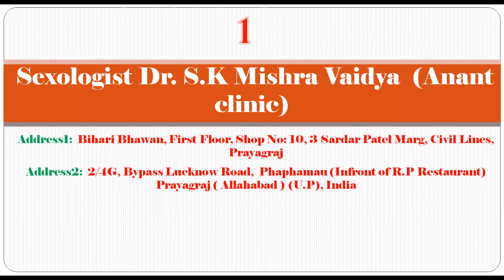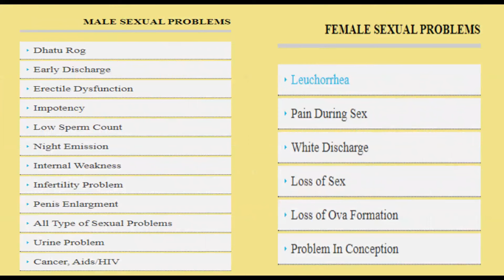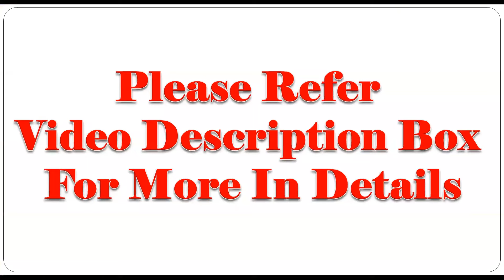Dr S K Mishra Vaidya, One of the Best Sexologist Doctor In Allahabad | Civil Lines | Bypass Road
Dr  S K Mishra Vaidya, One of the Best Sexologist Doctor In Allahabad | Civil Lines | Bypass Lucknow Road

Doctor Name-   Dr. S.K Mishra
Clinic/Hospital Name-   Sexologist Dr. S.K Mishra Vaidya  ((Anant clinic))
Clinic/Hospital Address 1.-     Bihari Bhawan, First Floor, Shop No: 10, 3 Sardar Patel Marg
                                                     (Near Indra Bhawan), Civil Lines, Prayagraj ( Allahabad )  (U.P), India
                                                     Time-01:00 PM to 6:00 PM   (Sunday- Closed)
Clinic/Hospital Address 2.-    2/4G, Bypass Lucknow Road,  Phaphamau (Infront of R.P Restaurant)
                                                     Prayagraj ( Allahabad )  (U.P), India
Doctor Experience till date-   21 Years Experience on 2019

Please tell clinic that you got number from topRanker4U YouTube channel so they can know that you are serious about treatment.

Let us know if you are searching Homeopathic doctor?